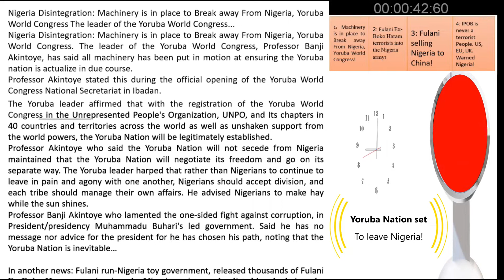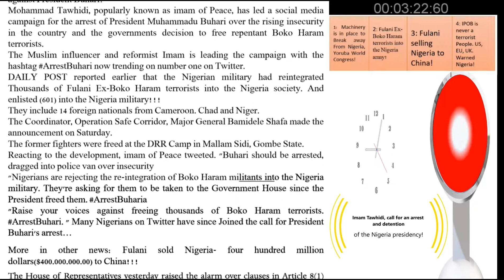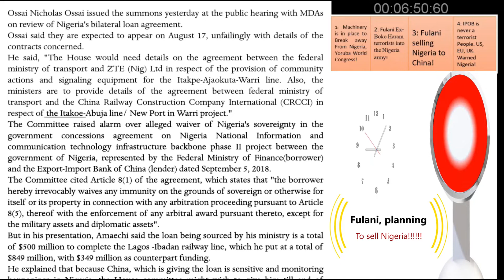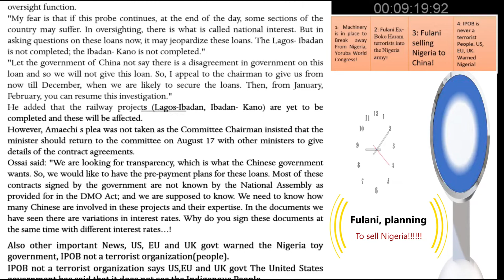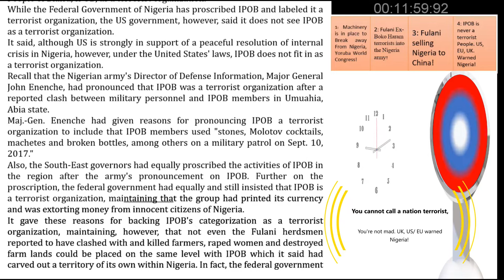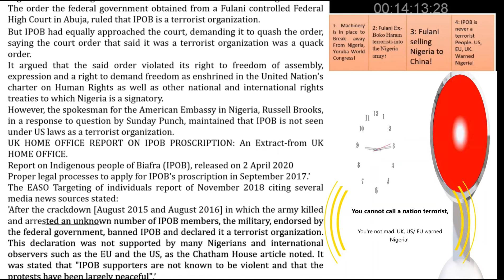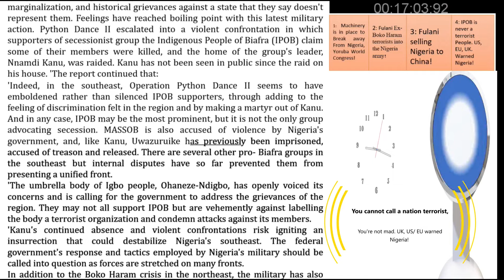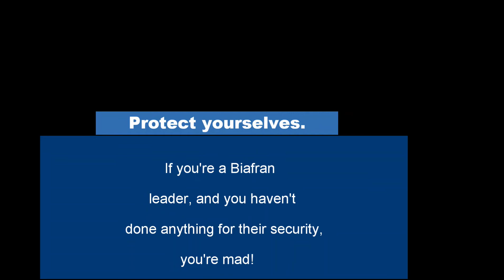Alab world said no to Nigeria.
A.W.N. Source: B.M.W.
A product of @Park Jones.